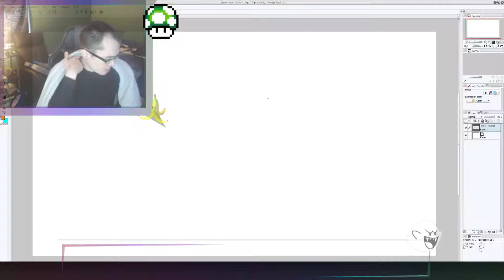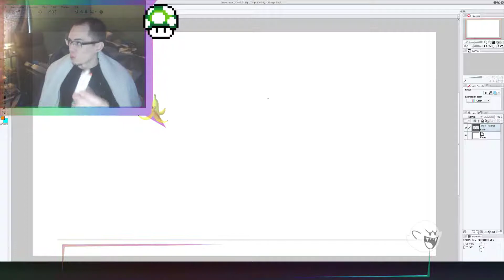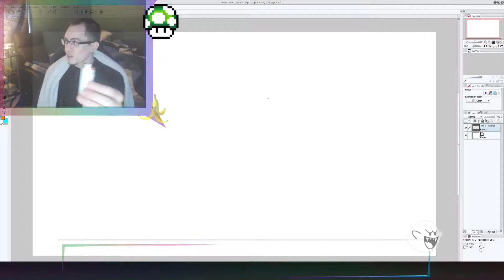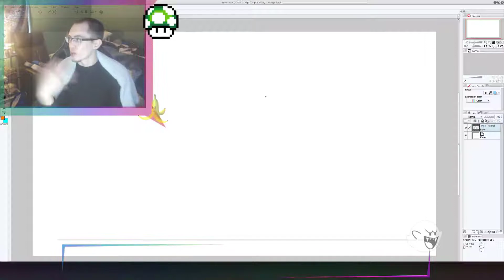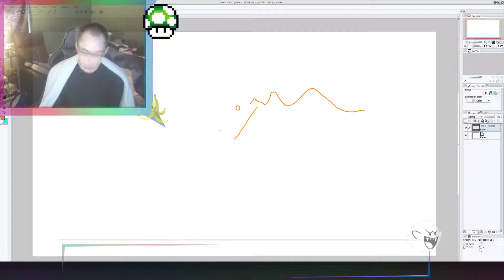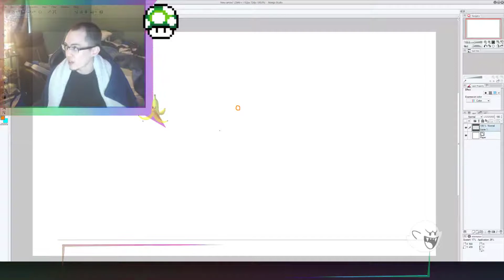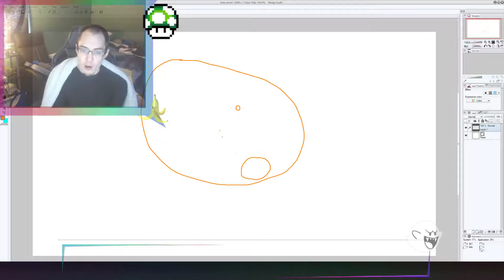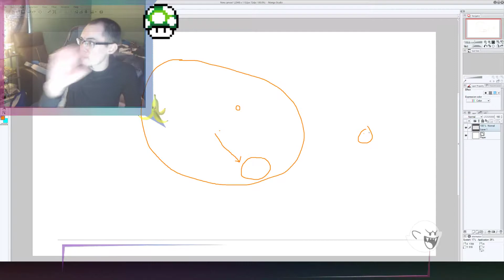The scale of space & Infinity explained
🛸 Follow TheMysticMonkey09 AKA PokerChartMaster on Social Media!

The Giga Codex AKA The Devils Bible - Revealed  - Twitter @BeeZee08

The St. Malachy Prophecy - False prophet Exposed  - Twitter @BeeZee08

The God PARTICLE - ANTI MATER REVEALED Rated :R  - Twitter @BeeZee08

Kobe Bryant predicts own death in Nike commercial false prophecy - Twitter @BeeZee08